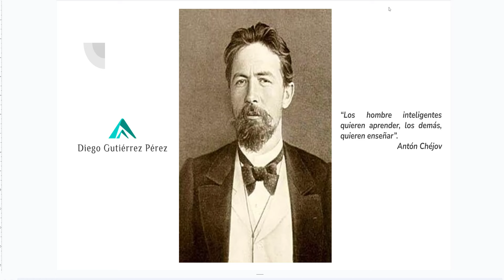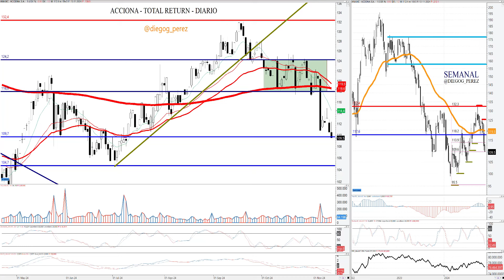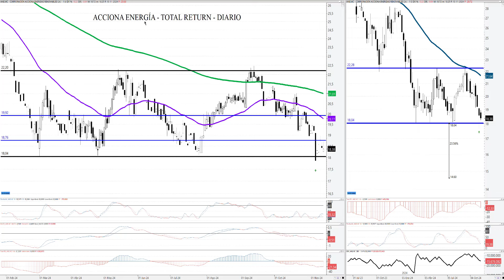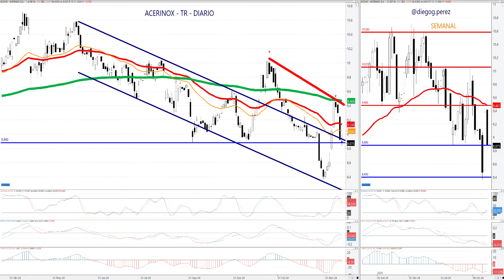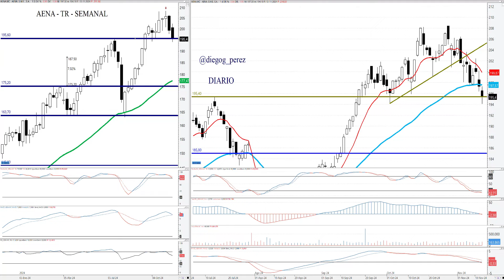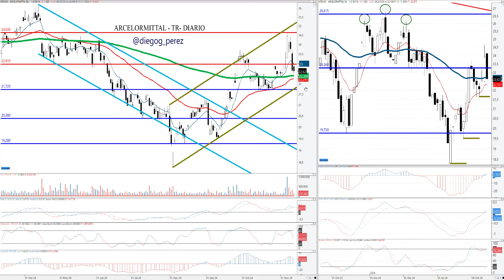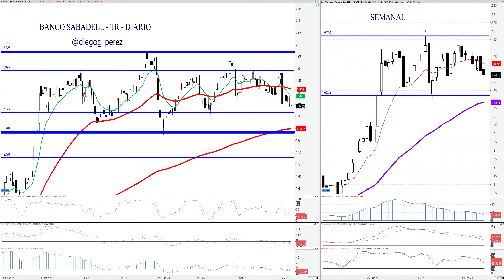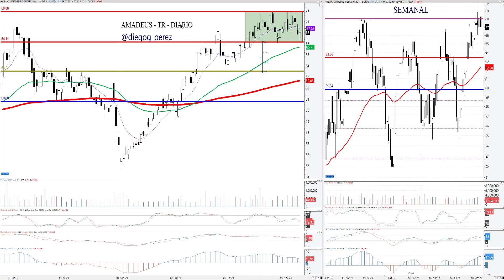🔴 Análisis Técnico de Iberdrola, B. Santander, BBVA, ArcelorMitall, Acerinox, ACS, Aena y más.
Análisis Técnico de Acciona, Acciona Energía, Iberdrola, Acerinox, ACS, Aena, Amadeus IT, ArcelorMittal, BBVA, Banco Sabadell, Banco Santander y Bankinter. Un análisis para inversores de corto a medio plazo, señalando niveles de entrada, salida y proyecciones de objetivos. Análisis fundamental con recomendaciones, precios objetivos. Información relevante para inversores inteligentes.